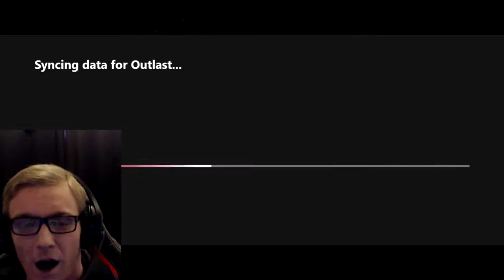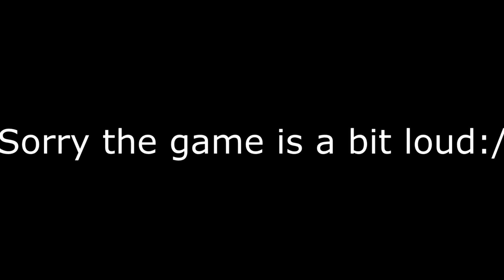Outlast Insane Mode Halloween Special!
Happy Halloween folks! In this special video we return to the location of my first ever playthrough, Mount Massive Asylum, where we attempt to get as far as we can on the insane difficulty mode, where you die in one hit, and death leads to the immediate restart of the game from the beginning, no checkpoints allowed. Are you ready to suffer with me???
Check out the my little teaser for my upcoming playthrough of the Alan Wake Writer dlc, the final chapter!
Here's the link to my latest ark survival evolved video where myself, Joe and Finn go on a big adventure into the island of ark and explore a deep and dark cave filled with creatures, and find our first artifact!